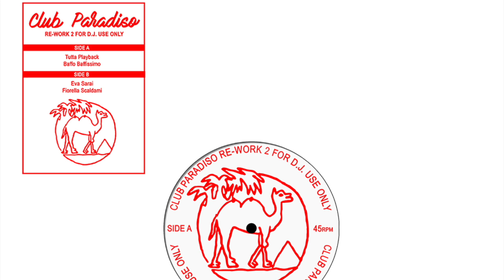Club Paradiso Re-Work 2 For D.J. Use Only / Preview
Tutto Playback(Club Paradiso Re-Work)
Baffo Baffissimo (Club Paradiso Re-Work)

Eva sarai (Club Paradiso Re-Work)
Fiorella scaldami (Club Paradiso Re-Work)